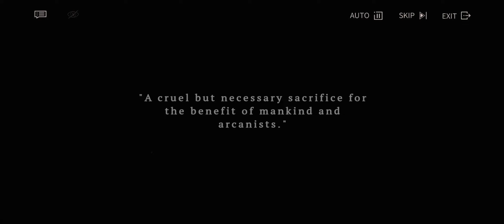(R12+) REVERSE 1999 - Event - Floor it! To the Golden City - CN Dub EN Text - 15